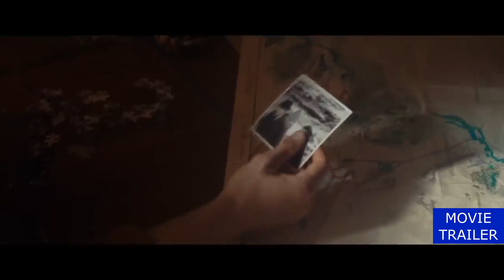OPERATION NAPOLEON: FROZEN CONSPIRACY Official Trailer 2023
First movie trailer for Operation Napoleon: Frozen Conspiracy.